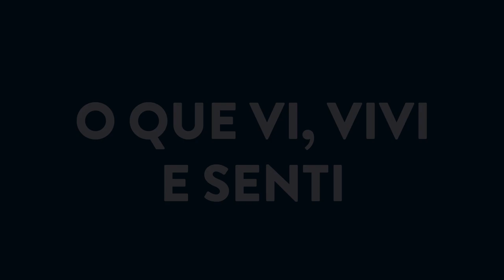Elika Takimoto fala sobre sua campanha para a ALERJ em 2018 | Todo Tanto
Elika Takimoto conta como foi sua primeira campanha eleitoral, como candidata a Deputada Estadual pelo PT-RJ. No relato, ela detalha as experiências que viveu e o que sentiu.